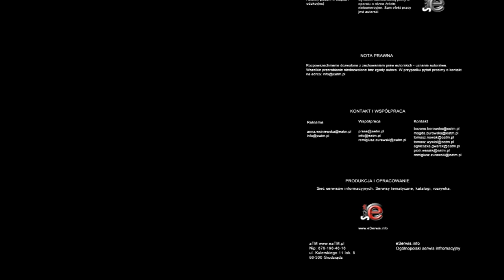Incydent na Błoniach podczas koncertu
Jak przystało na prawdziwy koncert nie zabrakło incydentu, który skończył się w błocie.

Początkowo prawdopodobnie nietrzeźwi mężczyźni tarzali się w błocie, a dopiero po pewnym czasie podbiegła do nich ochrona , która wezwała jednostki policji.

Niewiele bo 20 minut przed incydentem Straż Miejska spisywała 10 metrów od zdarzenia młodych ludzi popijających piwo, ale do wyraźnie chwiejących się mężczyzn niestety nie podeszła, mimo, że mieli problem z utrzymaniem się na nogach. Nie można wykluczyć, że zdecydowana i szybsza reakcja mogła zapobiec nieprzyjemnemu zajściu.

Mimo dobrego koncertu jaki zagrały gwiazdy wieczoru, pytanie o bezpieczeństwo jest aktualne. Czy Błonie Nadwiślańskie to dobre miejsce na wieczorny spacer z rodziną?

Policja podczas zdarzenia nie była obecna stała 100 metrów dalej, nie reagowała (zapewne nie była skupiona na zajściu), ochrona koncertu zareagowała po kilkunastu minutach, pomimo tego, że wszystko działo się na otwartym terenie nie w tłumie.

Kobieta stojąca wcześniej z mężczyznami starała się sama rozdzielić bezskutecznie walczących. Nikt ze stojących obok nie zgłosił ochronie zajścia, dopiero jeden z ochroniarzy to dostrzegł.

Reakcja jednak była bardzo zdecydowana, zaraz po tym jak jeden z ochroniarzy zauważył bójkę.